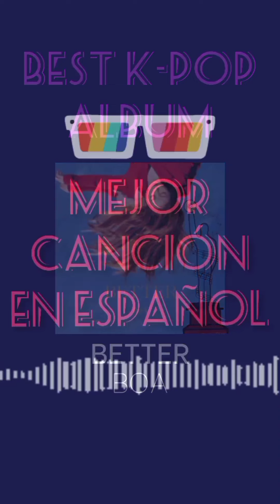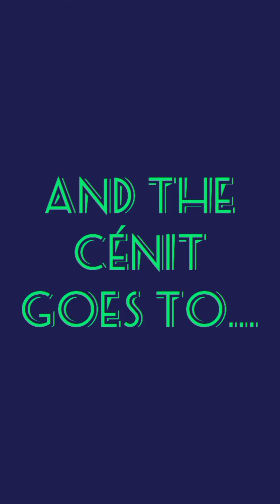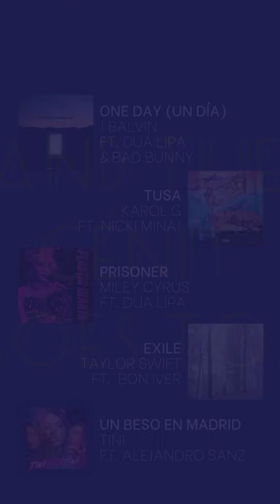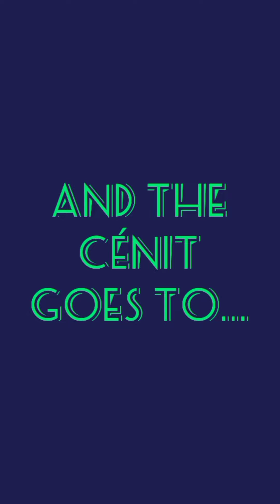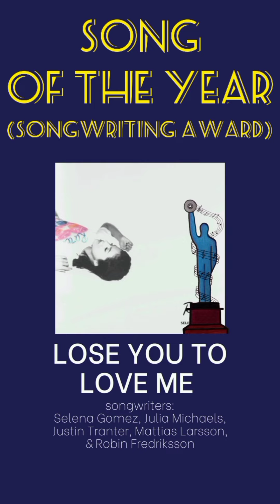La Industria Awards: Music Edition 2021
¿Quién se llevará el Cénit hoy?

Una ceremonia donde premiamos lo mejor de lo mejor (...y lo no tan bueno) de la industria de la música de 2020.

LISTA DE CATEGORÍAS
0:00 intro
0:30 Álbum más decepcionante
1:02 Peor Concepto y Estética de Álbum
1:35 Peor Canción del Año
2:09 Peor Álbum del Año
2:48 Mejor Concepto y Estética de Álbum
3:23 Mejor Ingeniería de Sonido
3:56 Mejor Video Musical
4:32 Mejor Canción K-Pop
5:07 Mejor Álbum K-Pop
5:41 Mejor Canción en Español
6:15 Mejor Álbum en Español
6:48 Mejor Canción Country
7:23 Mejor Álbum Country
7:57 Mejor Canción R&B
8:31 Mejor Álbum R&B
9:03 Mejor Canción Rock/Soft-Rock
9:38 Mejor Álbum Rock/Soft-Rock
10:11 Mejor Canción Alt/Indie
10:46 Mejor Álbum Alt-Indie
11:19 Mejor Canción Pop
11:54 Mejor Álbum Pop
12:32 Mejor Canción B-Side/No Single
13:06 Colaboración del Año
13:40 Mejor Artista Nuevo
14:14 Productor del Año
14:48 Compositor del Año
15:22 Artista del Año
15:56 Canción del Año
16:30 Grabación del Año
17:04 Álbum del Año
17:46 outro